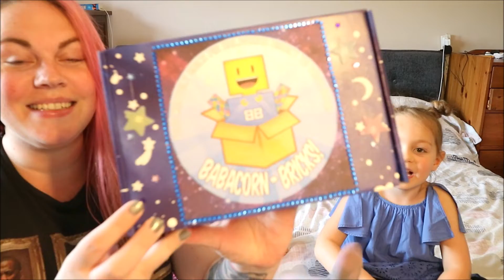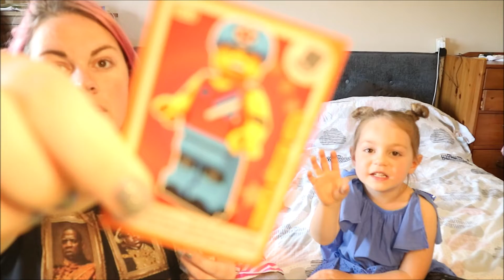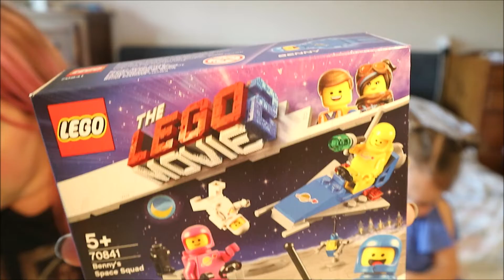LEGO SUBSCRIPTION BOX UNBOXING - BABACORN BRICKS JUNE 2019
Hey guys, this box was very kindly gifted to the girls by the wonderful becki at Babacorn bricks, you can get your own box here, use code
nCRONDrR

*Glossybox Uk – FOR FREE DELIVERY ON YOUR FIRST BOX USE CODE – LUCY20

Music Credits
Bens sound
Purple Planet